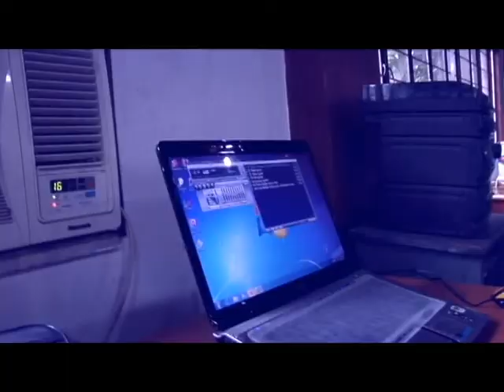BTTHS Alumni Team 7 - Seasons of Love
51st Bacolod Tay Tung High School Alumni Homecoming
"Don't Stop Believing Tay Tung!"